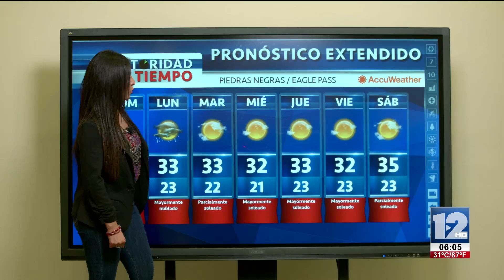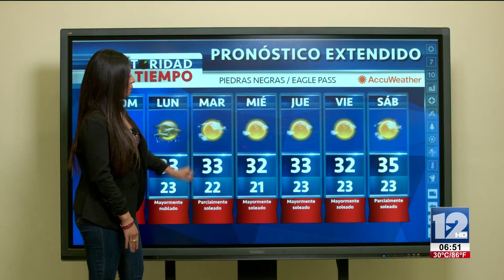TeleZócalo Matutino 24 de Agosto 2017